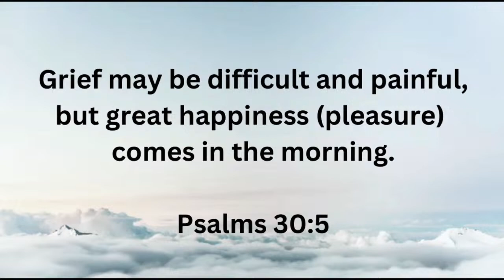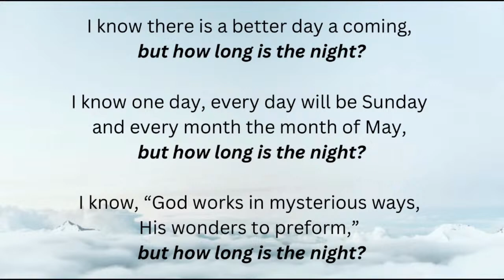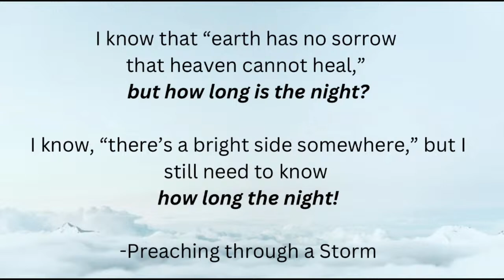"Living Worthy of His Dying"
Sunday School
Tammie  Lee
"Between the Dream and Divine Purpose
Psalms 30:5

Morning Worship
Pastor Lee
Revelations 5:9-12